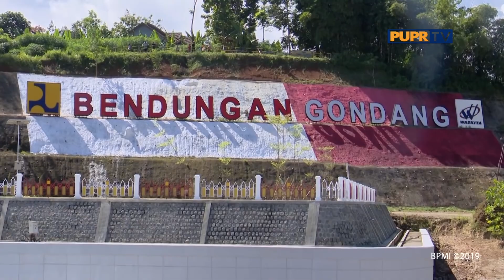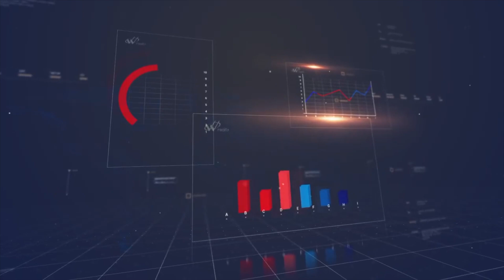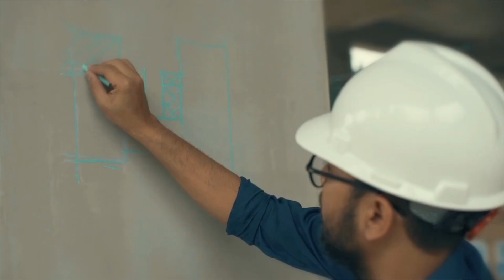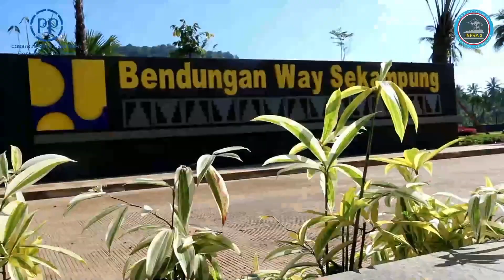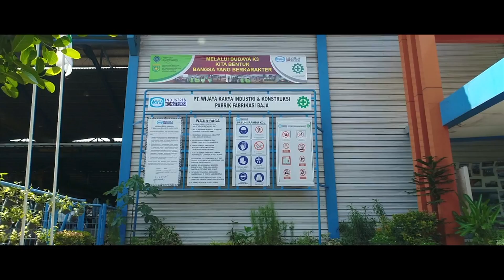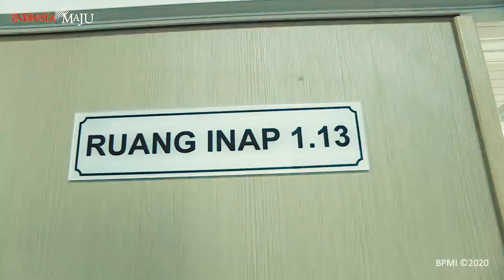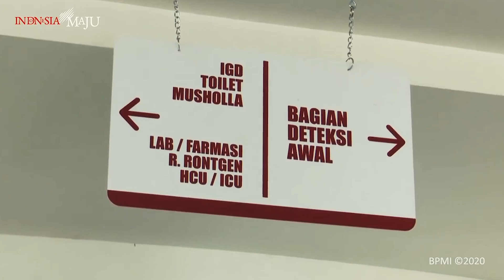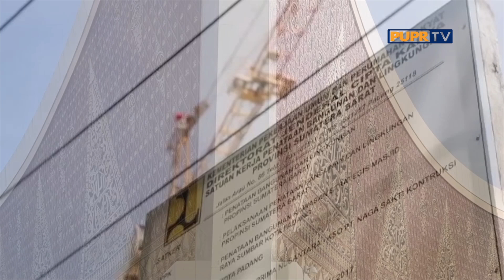WARGA BICARA Seribu Satu Manfaat Infrastruktur, JUMAT 12 JUNI 2020